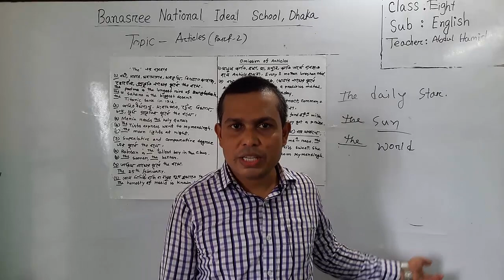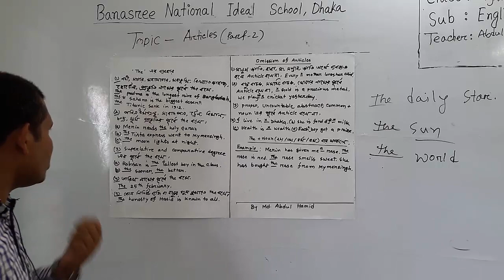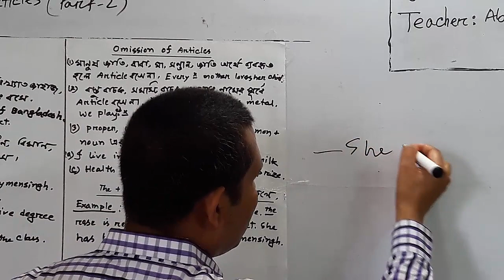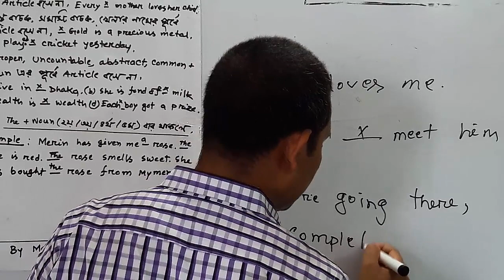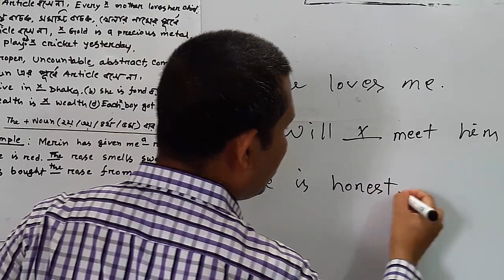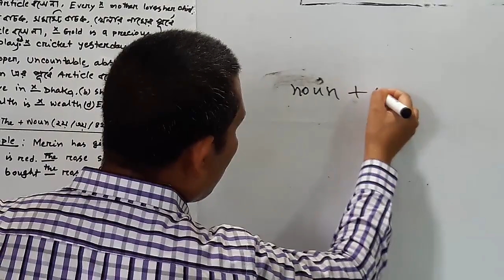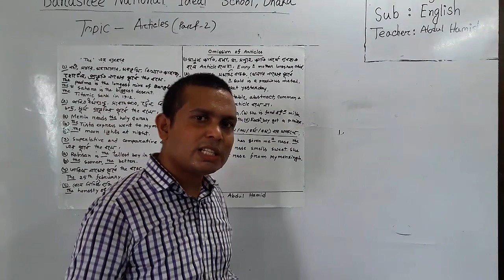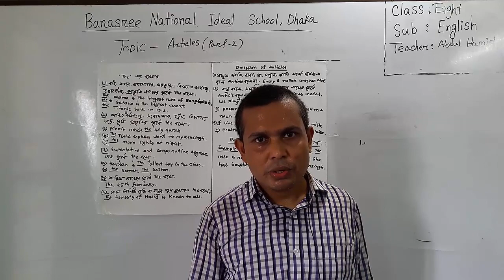Eight#English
Class: Eight
Subject: English
Topic: Articles (Part-2)
Teacher: Abdul Hamid